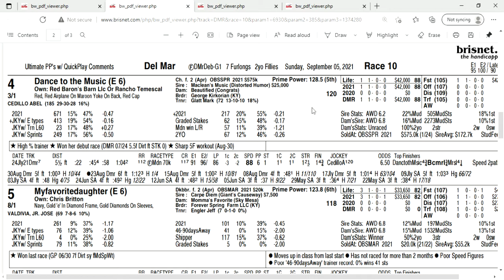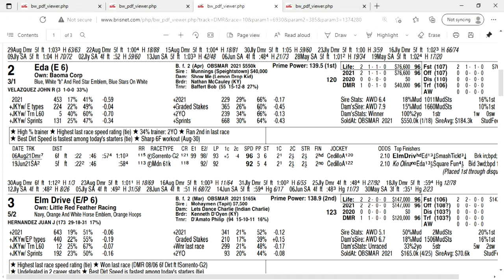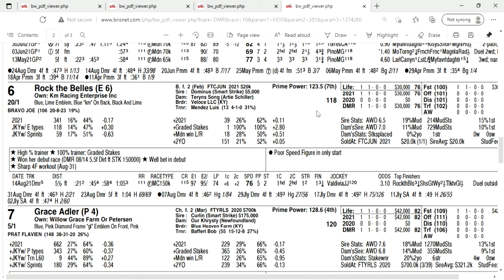Del Mar Debutante Stakes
Free picks for the Grade I Del Mar Debutante Stakes